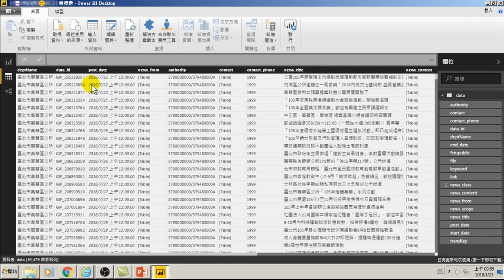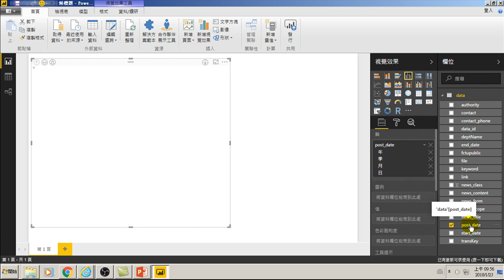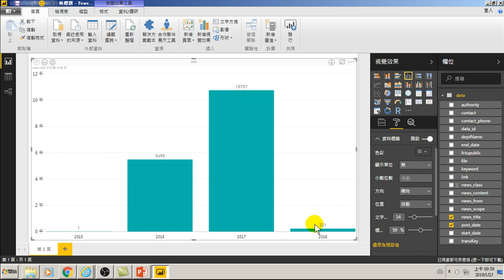28.時間分析:各年的瀏覽量統計(GA網站分析)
28.時間分析:各年的瀏覽量統計(GA網站分析)